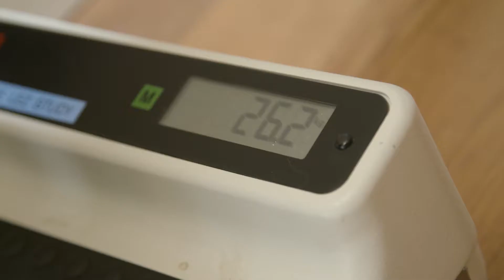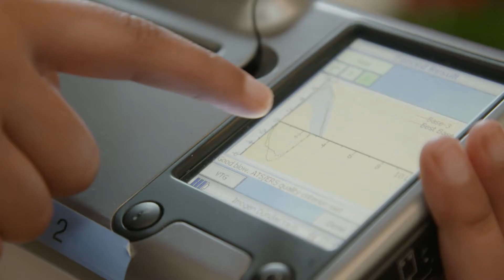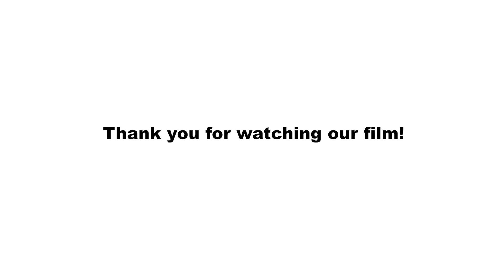CHILL air pollution and health study: information for schools, parents and children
Short video telling schools, parents and children what’s involved in taking part in the CHILL study.